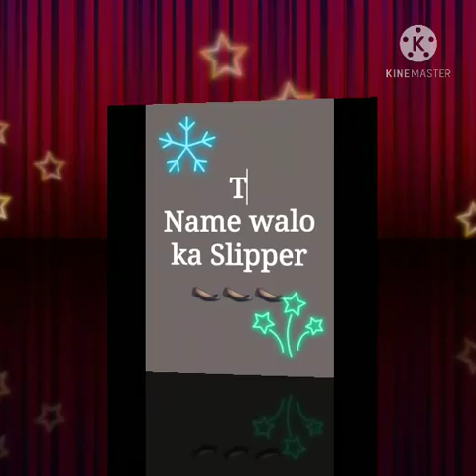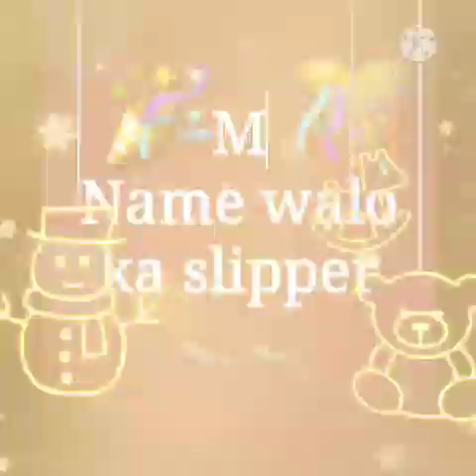A to z name walo ka Heels ||Alphabet name walo ka Slipper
A to Z name walo ka Slipper ||Alphabet name walo ka Slipper

A name walo ka Slipper .
S name walo ka Slipper .
D name walo ka Slipper.
B name walo ka Slipper.
P name walo ka Slipper.
M name walo ka slipper.
G name walo ka slipper
O name walo ka Slipper.
U name walo ka Slipper.

🙏🏻attention🙏🏻
this videos only for Entertaining don't take seriously it is only for Entertaining not diside your real life related anything.